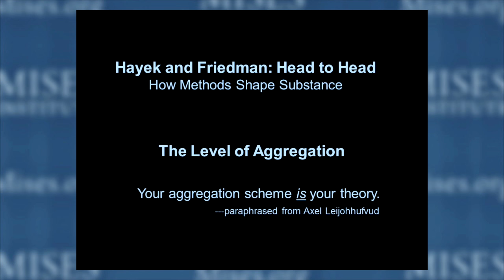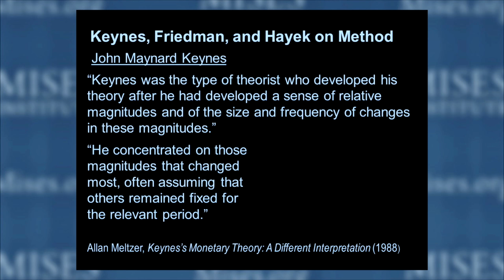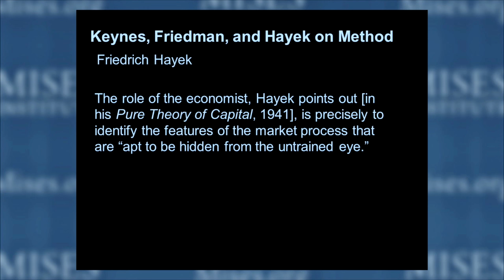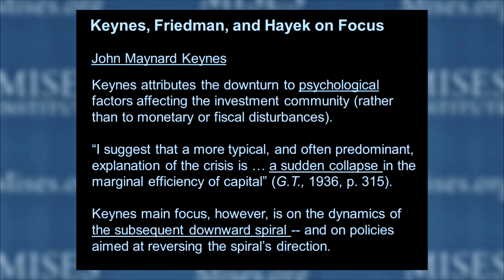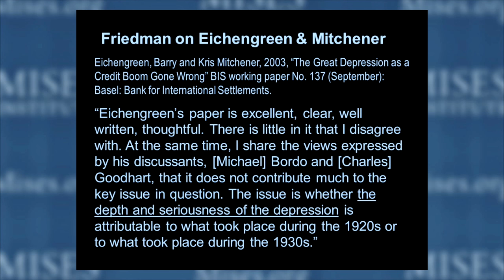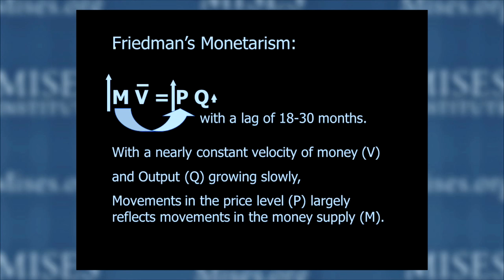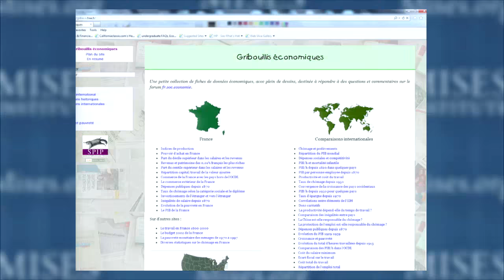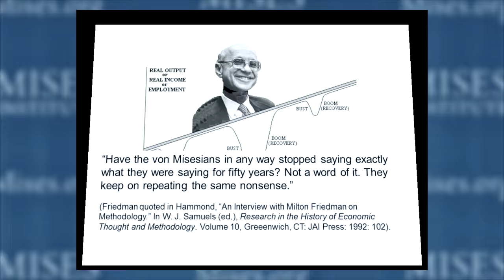Hayek and Friedman: Head to Head | Roger W. Garrison